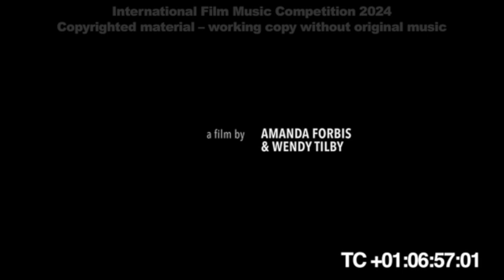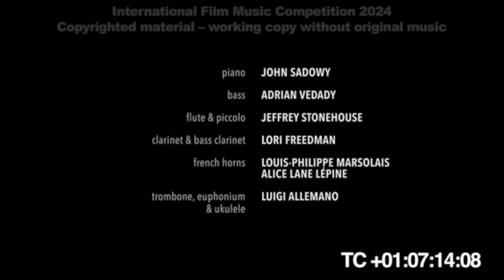The Flying Sailor - Original Music by Peyber Medina | International Film Music Competition 2024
The Flying Sailor - Original Music by Peyber A. Medina H. | 12th International Film Music Competition 2024 | Animated Short Film

English:

Experience the mesmerizing animated short film, "The Flying Sailor," featuring an original music score composed by Peyber A. Medina H. This captivating piece has been specially created for the 12th International Film Music Competition 2024. Dive into the stunning visuals and storytelling of this animated masterpiece, brought to life by the creators at the National Film Board of Canada. Enjoy the blend of compelling animation and enchanting music that elevates the narrative to new heights.

Watch "The Flying Sailor" now and support our journey in the competition!

Director:
Amanda Forbis, Wendy Tilby

Español:

Disfruta del hipnotizante cortometraje animado, "The Flying Sailor," con una banda sonora original compuesta por Peyber A. Medina H. Esta cautivadora pieza ha sido creada especialmente para el 12° Concurso Internacional de Música para Cine 2024. Sumérgete en los impresionantes visuales y la narrativa de esta obra maestra animada, traída a la vida por los creadores de la National Film Board de Canadá. Disfruta de la mezcla de animación cautivadora y música encantadora que eleva la narrativa a nuevas alturas.

¡Mira "The Flying Sailor" ahora y apoya nuestro viaje en la competencia!

Peyber A. Medina H. Músico, Violinista, Arreglista Musical, Compositor, Orquestador, Director de Orquesta - Musician, Violinist, Music Arranger, Composer, Music Orchestrator, Orchestral Conductor.

Échale un ojo a mi tienda en Etsy | Take a look at my Etsy store 🎶

También puedes agendar clases particulares conmigo en línea- Also you can schedule particular lessons

Además puedes encontrar parte de mis partituras en mis perfiles de sheetmusicplus y scoreexchange - Also you can find some of my sheet music on my profiles of sheetmusicplus and scoreexchange